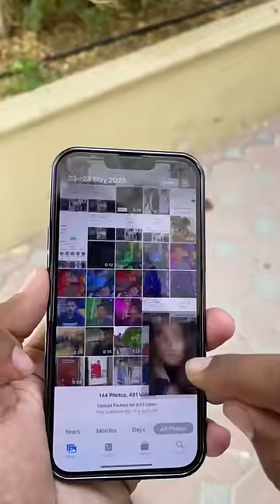paisa vasooli ka naya jugaad 😂🤣